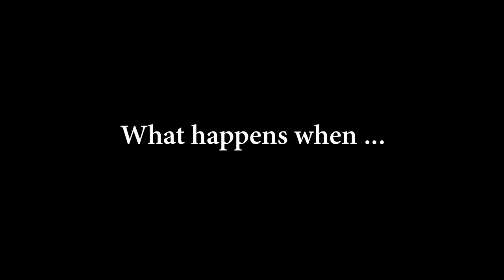Trailer for TenBareToes Entertainment production of Neil Simon's The Odd Couple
TenBareToes Entertainment, Inc presents Neil Simon's The Odd Couple, written by Neil Simon, produced by Jessica Clayman, directed by Anita Kilgour. Starring Chris Klein and John Settle. Mounted April 2011 at the Kitchener Waterloo Little Theatre in Waterloo, Ontario. Produced by special arrangement with Samuel French, Inc.

For tickets and information, visit TenBareToes.com/OC

Trailer directed, shot, edited by Sean M. Puckett with extensive help from cast and crew. Shot in HD with an iPhone 4 using Almost DSLR app, post in iMovie '11. The awesome music was bundled with iLife. Special thanks to C. Warner and P. Bike for locations.

TenBareToes Entertainment & the TenBareToes Entertainment logo unit are all intellectual property of TenBareToes Entertainment Inc.